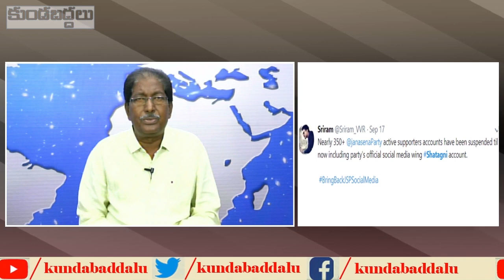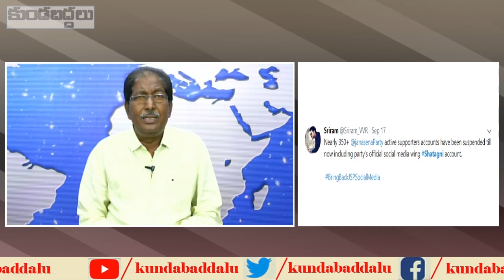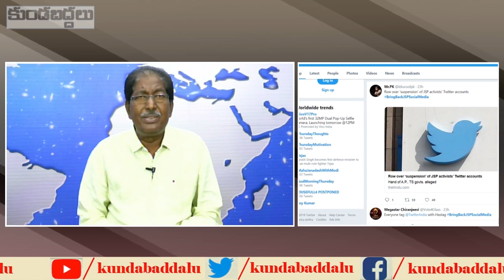జనసైనికుల ట్విట్టర్ ఖాతాల సస్పెన్షన్ ఎందుకు జరిగింది? | కత్తి మహేష్, ABN లకు మీరు చేసింది ఇలాగేనా?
Janasena Party followers Janasainik and Janasena Party Social Media teams Shatagni and other's twitter accounts has been suspended. why it was happened. Janasena Party leader Power star Pawan Kalyan say that YSRCP party leader AP CM or TRS Party KCR may did this. because Pawan Kalyan is fighting against them.if it is correct what your janasainiks did with Kathi Mahesh, Srireddy and ABN Andhra Jyothi. was that correct. what you did to other they also do the same. watch full to know more about Janasainiks twitter accounts suspension.